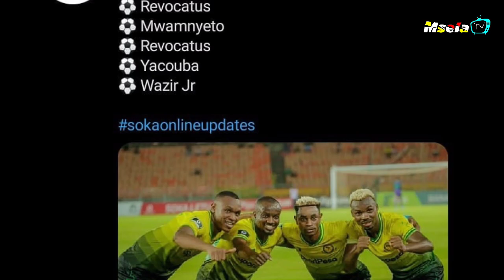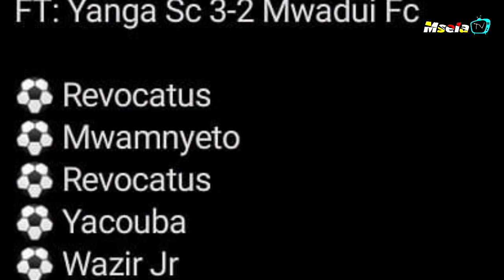Maajabu ya Yanga Vs Mwadui kwa mkapa Yanga 3 - 2 Mwadui